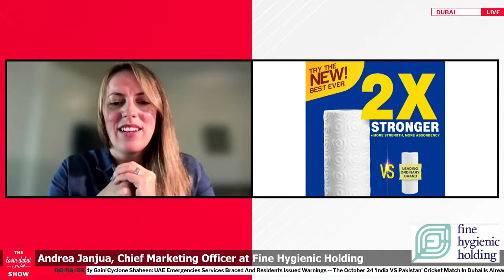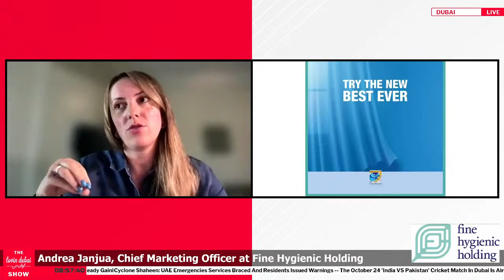Interview With Andrea Janjua, Chief Marketing officer at Fine Hygienic holding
Cyclone Shaheen: Dubai Communities Issued Warning